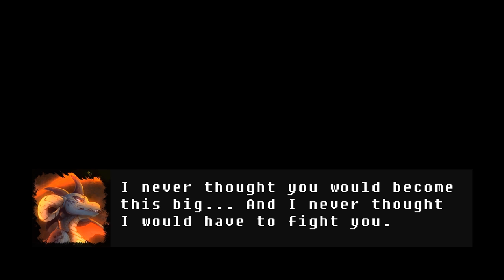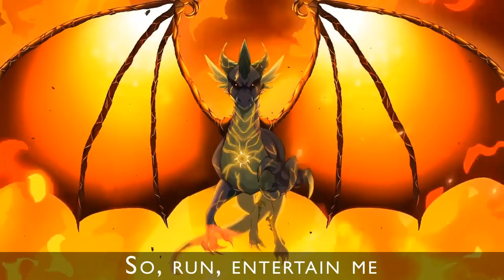[Instrumental] Jyc Row & Kelsey Mira - The Wings of Destruction (elg. Ziv Shalev)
Heya everyone!

It's been a loooooong while since I've released an instrumental standalone video (almost a whole year, actually). Since this month is a bit of an "in-between" regarding music release - lots of things going on, big projects in the work but taking time, some vacations and all.
So yeah, here's the instrumental version of "The Wings of Destruction", Molten Spike theme!

Regarding project, I'm working on both "Fluttershy, One With Nature" from Elden Wing EP and "Virtus, King of Heroes" from the Primordial Pantheon themes. In addition to that, I'm also working on other songs for Infinite Eclipse: Prequel Finale and on the light novel of Infinite Eclipse: Origin.
PLUS, I'm also working on some Game OSTs, as well as some trailer music (apparently, some labels are interested!)
And finally, I also need to record my own vocals for the metal version of Aqasha's song (which will be the "test track" for the metal album project - if it's sounding good and if it's appreciated, I might do more metal songs - covers and originals - to make an album and, eventually, perform live at conventions if I'm invited (but nothing's sure yet now for that project!))

SO YEAH, mega busy here and what I described above is "just" the music side of it. I also have many other things to do on a personal level and stuff. =D

Enjoy the instrumental version! :D

Concept, orchestration, instrumental, mixing and mastering by Jyc Row
Lyrics, top-line melody and vocals by Kelsey Mira
Background guitar and guitar solo by Ziv Shalev

KELSEY MIRA

ZIV SHALEV

JYC ROW